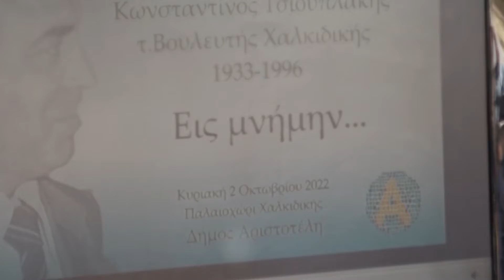Το όνομα του αείμνηστου τ.Βουλευτή Χαλκιδικής Κωνσταντίνου Τσιουπλάκη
Το όνομα του αείμνηστου τ.Βουλευτή Χαλκιδικής Κωνσταντίνου Τσιουπλάκη δόθηκε σε κεντρική οδό στο Παλαιοχώρι όπου γεννήθηκε